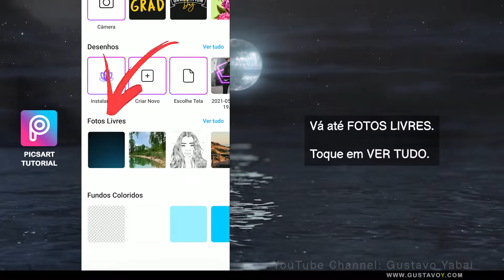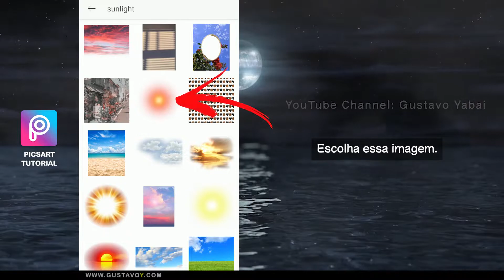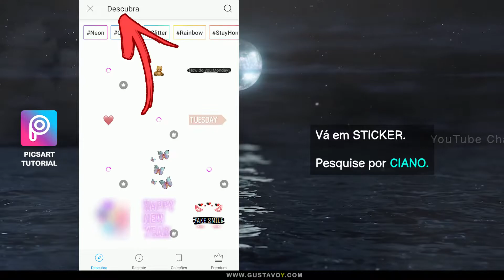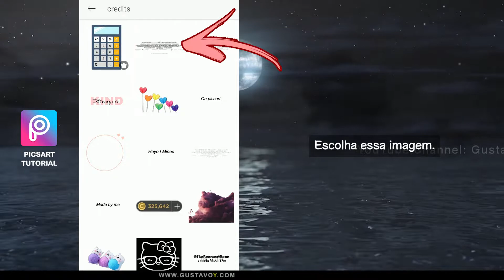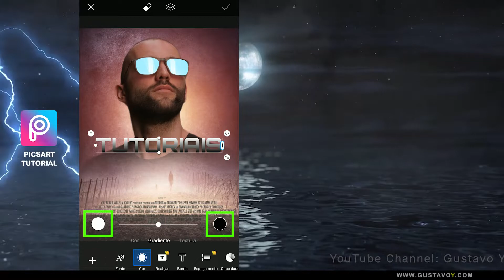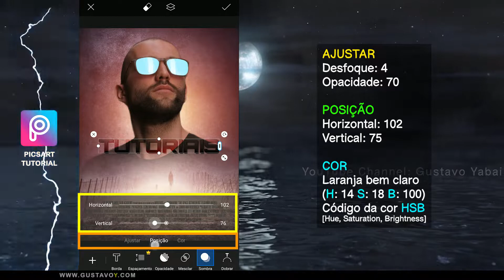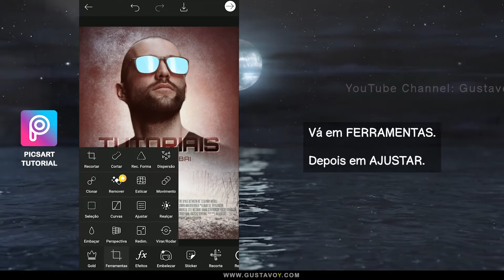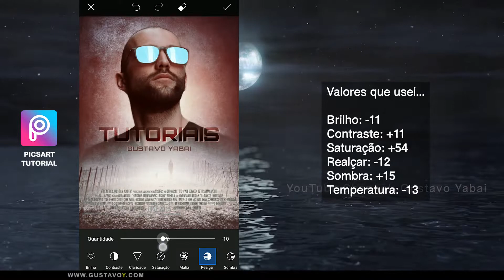Como fazer uma montagem estilo capa de filme, flyer, poster | Como usar o app PicsArt celular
Veja neste vídeo tutorial como fazer um edit no celular, estilo capa de filme, flyer, poster; tudo com o aplicativo PicsArt, totalmente gratuito. Este app possui muitas ferramentas que te dão liberdade na hora de fazer suas edições.

~ Todas as imagens pertencem aos seus legítimos proprietários
Fonte (source): PINTEREST, PEXELS, PIXABAY, UNSPLASH, FREEPIK...